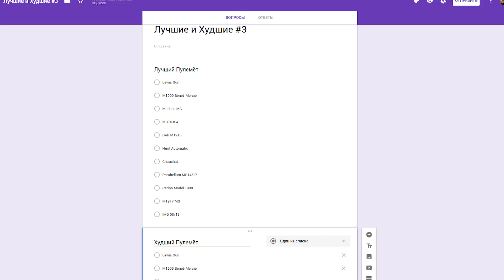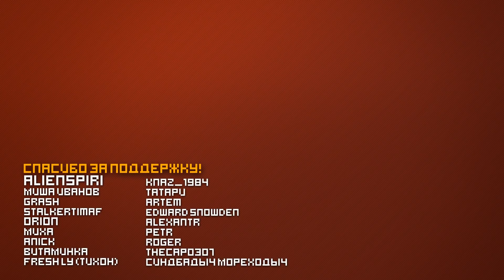ХУДШИЕ SMG | BATTLEFIELD 1